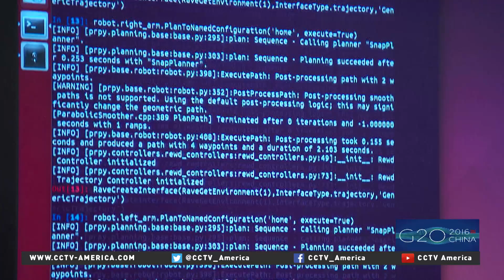Robotics will transform workplaces in the future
One area most nations can agree on is the need for innovation. That will be one of the main focuses in Hangzhou during the G20. CCTV's Nathan King traveled to Pittsburgh, site of the 2009 G-20 Summit, for an interview with the man dubbed the "Father of Field Robotics" to see if technology will create or eliminate jobs in the future.